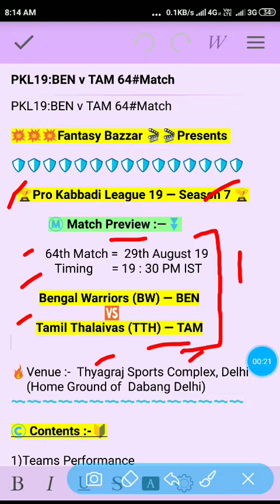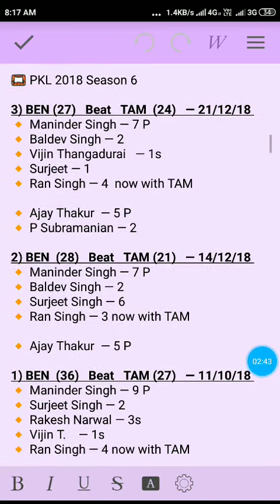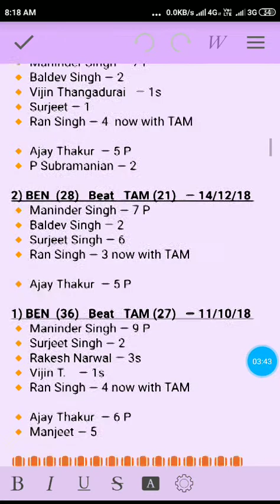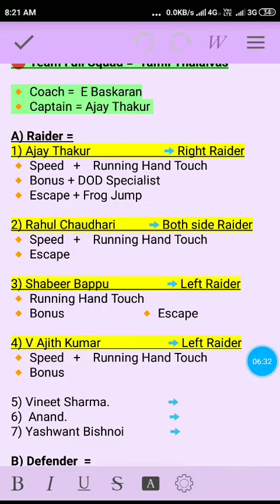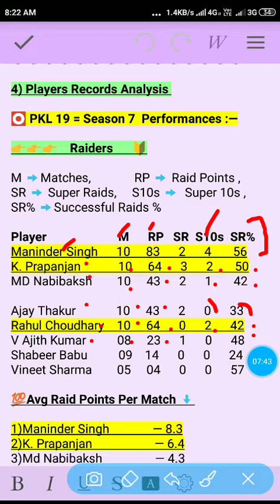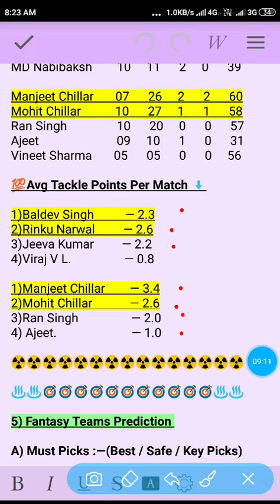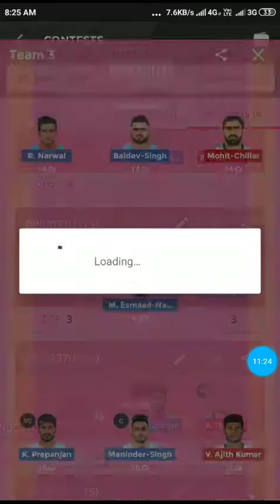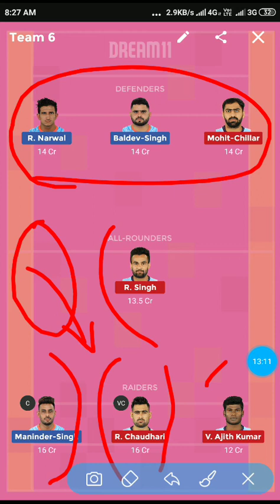BEN vs TAM Dream11 ProKabbadi19 | Bengal Warriors vs Tamil Thalavias Dream11 Prediction | PKL19 M64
BEN vs TAM Dream11 ProKabbadi19  | Bengal Warriors vs Tamil Thalavias Dream11 Prediction | Pro Kabaddi19 64th Match Prediction |
Depth Records Analysis

Let's watch 💯Fantasy Bazzar 🏆 DEMO Teams based on factor's — Recent Form, Points Analysis & Opposition Performance etc.

⚠️EDIT TEAM AFTER TOSS 🆗

🏆Fantasy Sites offer Team Edit after Toss are:- (🔗 at Vedio Description)

2) My Team11  (Safe Play Option)

🔔For Latest Teams Updates 🚸
♻️ Follow us on👇(🔗 at Vedio Description)

Name :-  🌍 Fantasy Bazzar 🌐

🚫Note :- Never Buy Paid Teams✂️